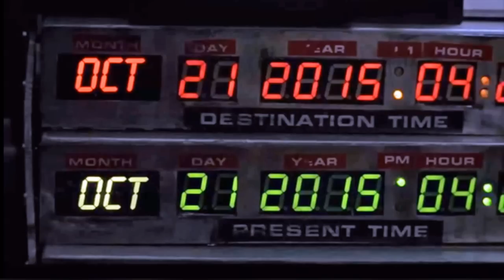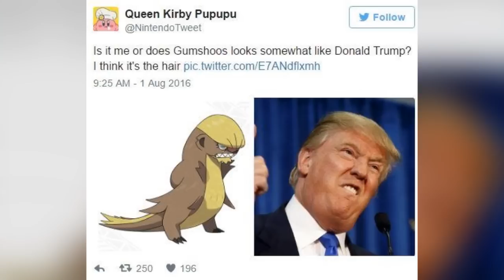10 nieprawdopodobnych sobowtórów Donalda Trumpa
Ludzie od zawsze żartowali z wyglądu Donalda Trumpa. Jego pomarańczowa opalenizna, oczywiście z wyłączeniem oczodołów, jego mimika, gestykulacja, czy ostatecznie jego tupecik strzeżony tajemnicą niczym panierka KFC. W dzisiejszym odcinku przygotowałem dla Was 10 nieprawdopodobnych sobowtórów Donalda Trumpa. / 10 rzeczy, które wyglądają jak Donald Trump.

Muzyka w tle:
Thomas_Jefferson_March (biblioteka YouTube)

Pozdrawiam,
Jacek Makarewicz